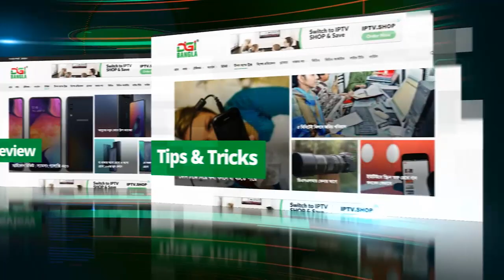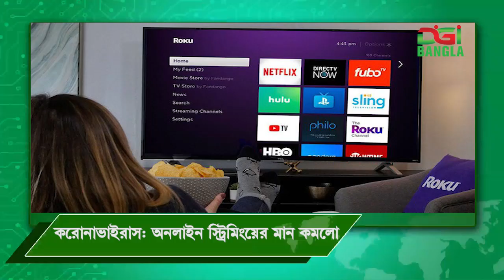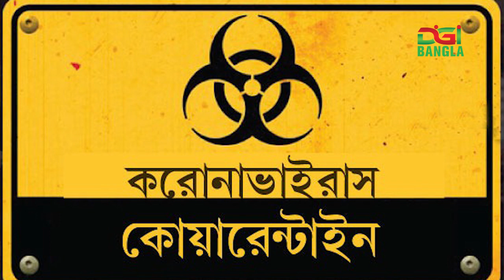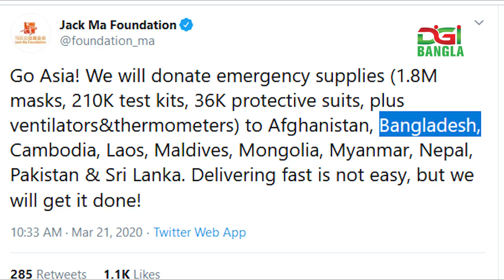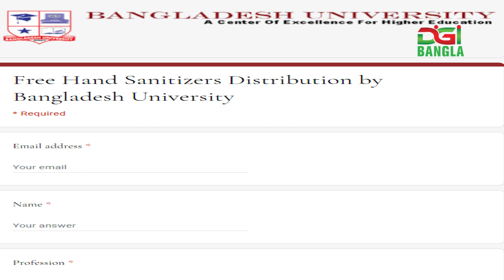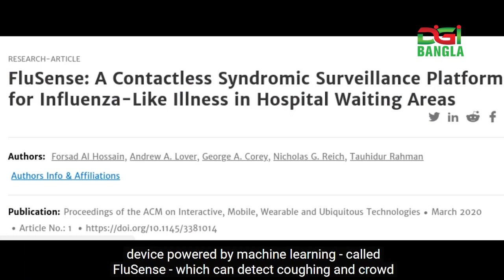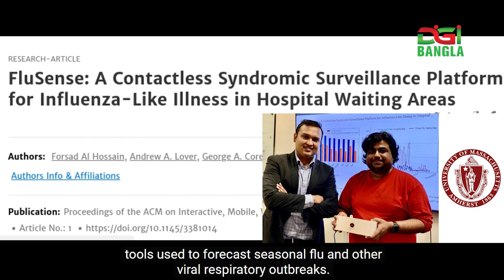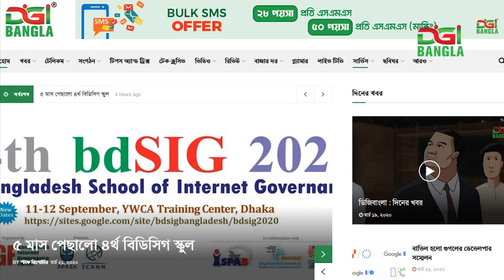ডিজিবাংলা দিনের খবর ২১ মার্চ ২০২০